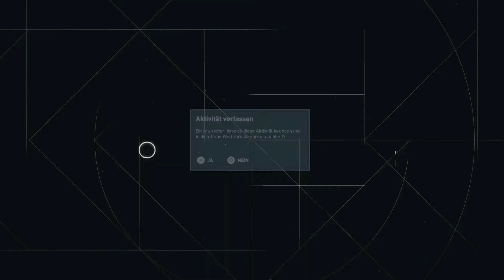Let's Play Assassin's Creed Origins [Full-HD/Blind/Deutsch][#26]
Amerika Release:  27. Oktober 2017
Europa Release:  27.Oktober 2017
Spiel-Medium: PS4
Entwickler: Ubisoft Montreal
Publisher: Ubisoft
Genre: Action-Adventure
USK ab 16
PEGI 18